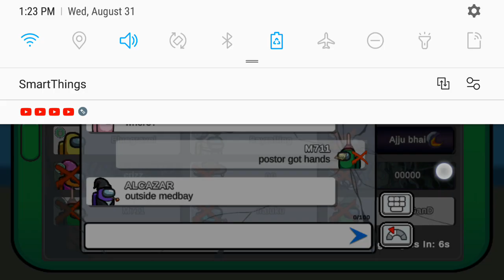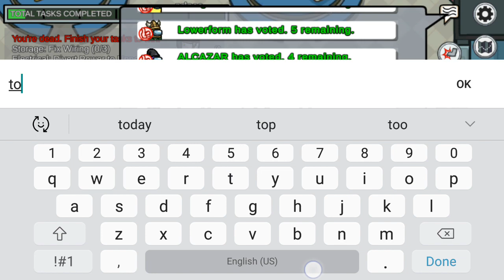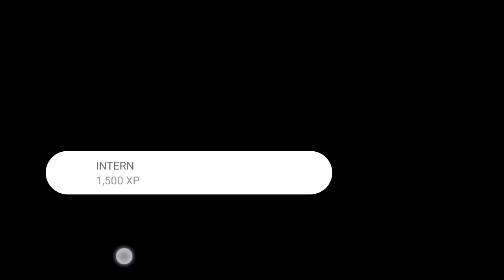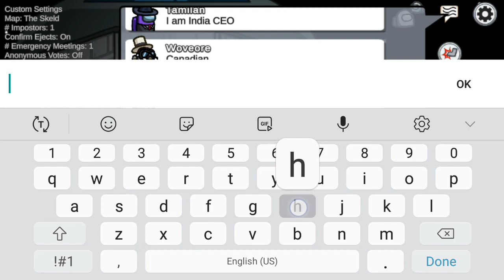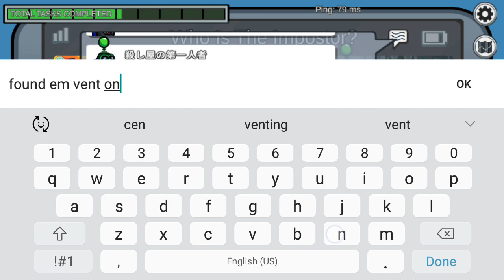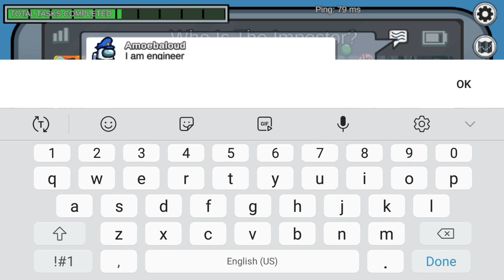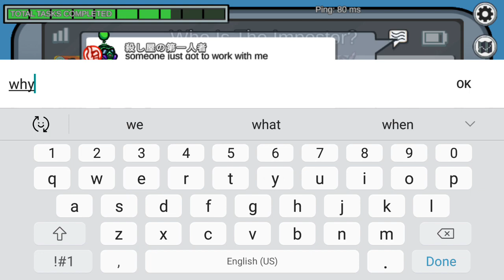The Among us Experience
ITS THE LE FUNNY SUS GAME KIDS